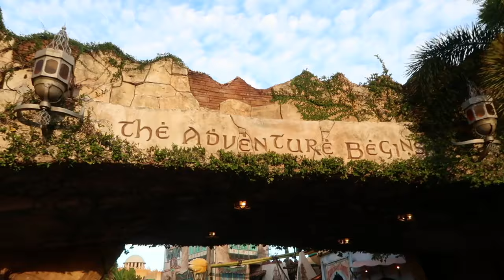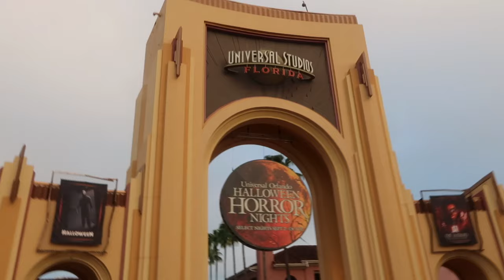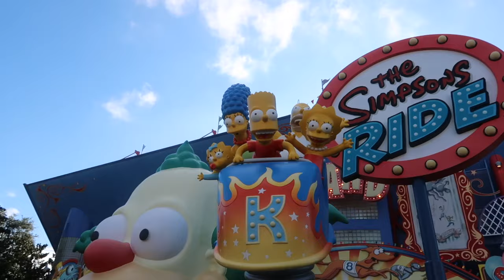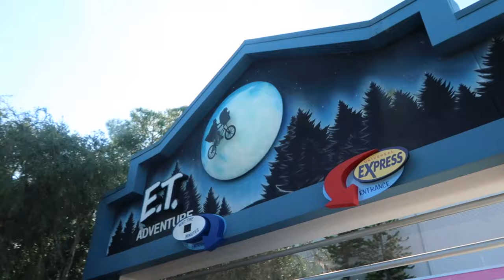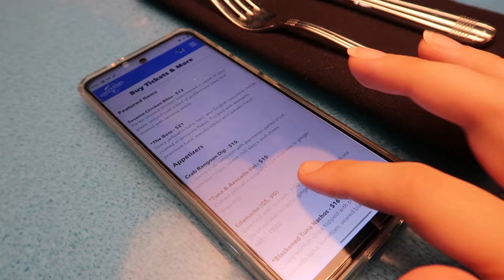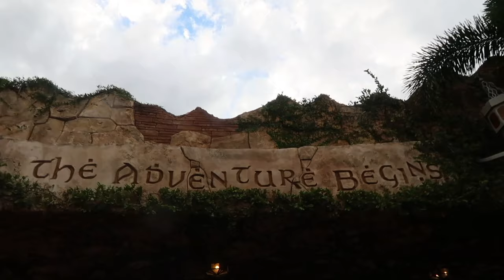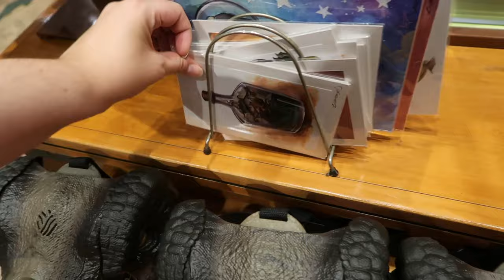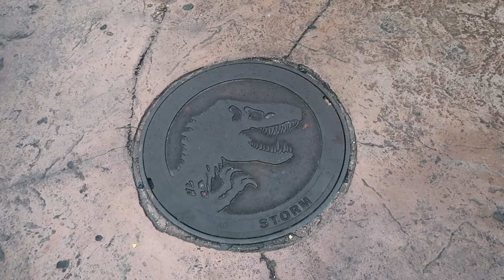UNIVERSAL STUDIOS & COWFISH DINNER | FLORIDA VLOGS | SEPT 2022 | LIZZIE GINES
Join us for our final full day at Universal Orlando before we head to Disney World (in next weeks vlog)! We go to both Universal Studios & Islands of Adventure & also head to Universal Citywalk for Cowfish for dinner!

New 2022 Universal & Disney Vlogs are coming every Thursday at 7pm GMT!

MELODY
Music from Uppbeat (free for Creators!):